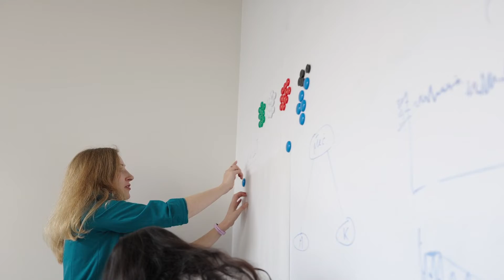GE Aerospace Engineers in Poland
Our engineers are the heartbeat of GE Aerospace. Learn more about what it's like being an engineer in our Warsaw site in Poland and how our engineers there are seeing their ideas take flight every single day.

Want to learn more and see your career take flight? Visit invent.ge/warsaw.

See your career take flight by exploring invent.ge/career